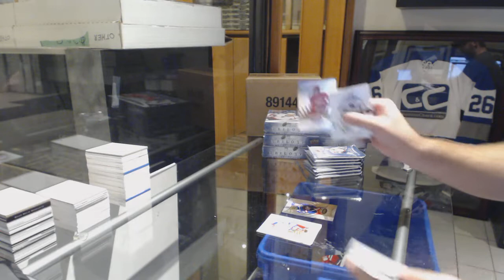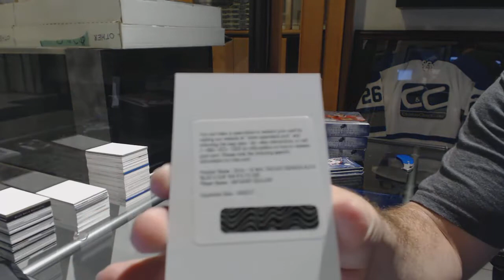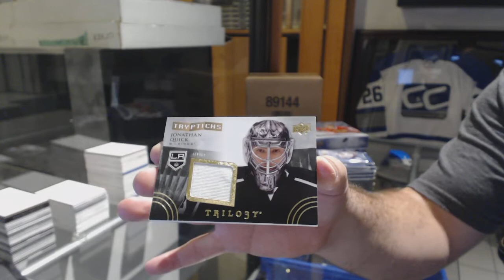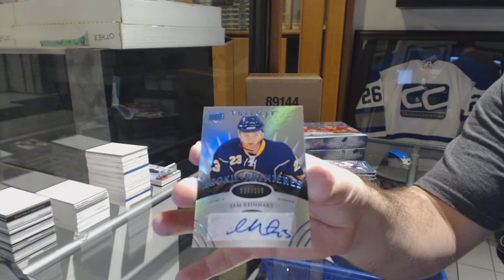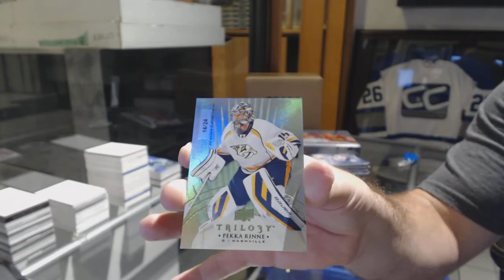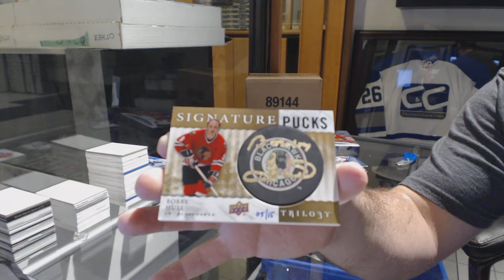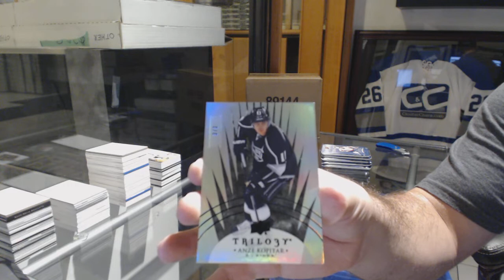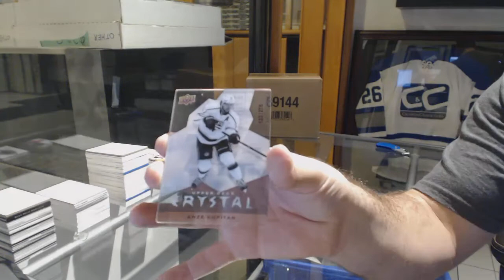14-15 Upper Deck Trilogy Hockey 4 Box Break - C&C #9007